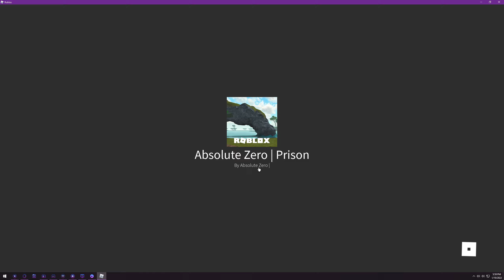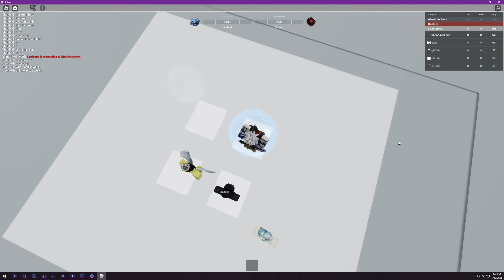Team Domino @ Absolute Zero (1/19/22)